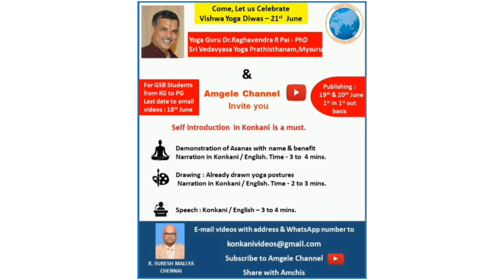Dr.Raghavendra Pai,PhD-Yoga Guru,briefs on International Yoga day in Konkani for Amgele Channel